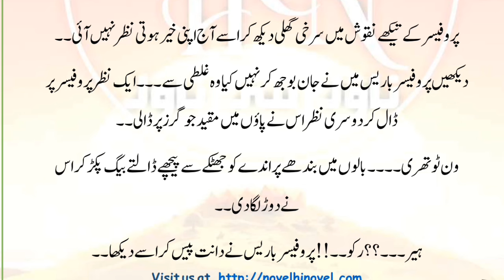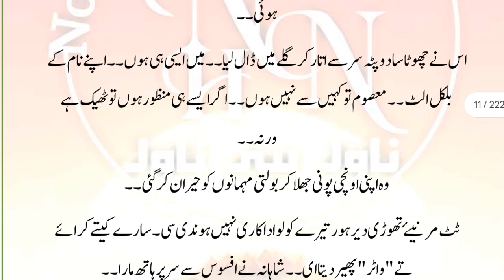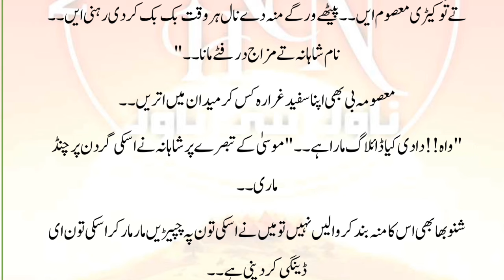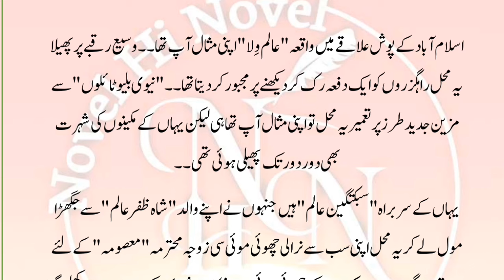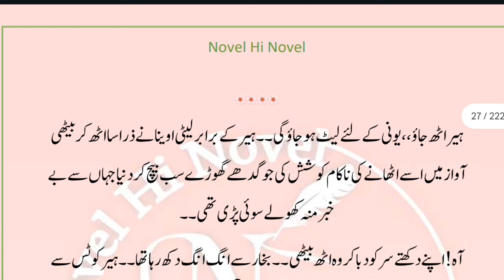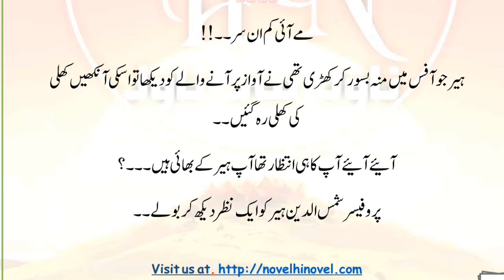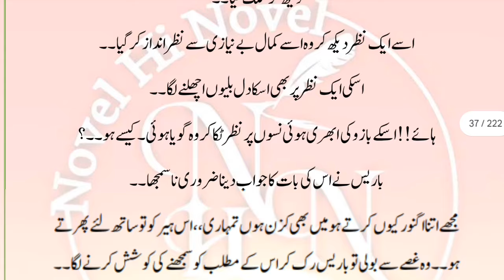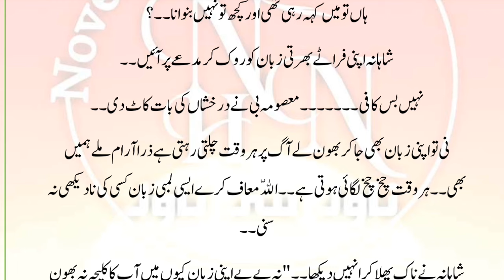Professor Student based😍 : Kithay Phass Gai Heer | Mirha Khan | Part 1 | Comedy+ Romantic Urdu Novel